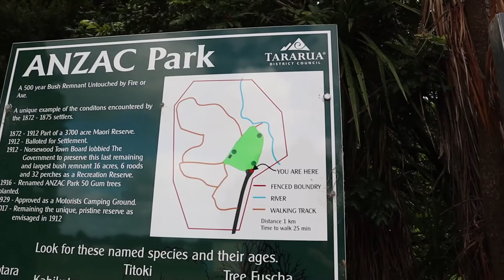Milky Way Photography | A window to the stars, I know cheesy as feck...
Last night on the North Island for three weeks as I head South to Te Waipounamu / South Island New Zealand. So a quick overnight at Anzac Park to shoot some more astro-photography and I came up with one of my personal fave shots of the milky way.
Hope you enjoy and check in next time from the Incredible South.